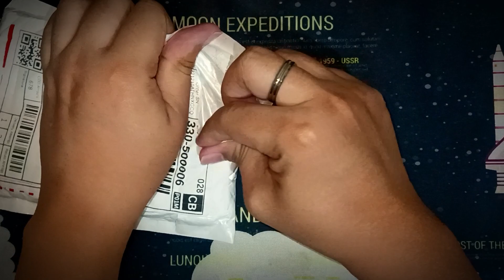Pentel Graphgear 1000 Demo | Unpacking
So my new package arrived and i could say that Pentel Graphgear 1000 is an excellent choice for drawing. You can use different leads for such tools.

I'll be using this in my future videos like art tutorials, or tome lapses. Excellent for drawing anime characters by the way 😆.

Oh! I forgot, it has a built-in eraser at the back. Just remove the cap where you push the button.